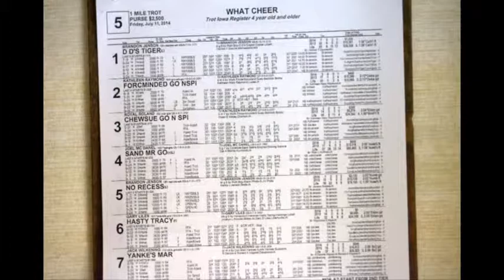7 11 14 What Cheer Race Five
1-D D's Tiger
2-Forcminded Go N Spi
3-Chewsue Go N Spi
4-Sand Mr Go
5-No Recess
6-Hasty Tracy
7-Yanke's Mar